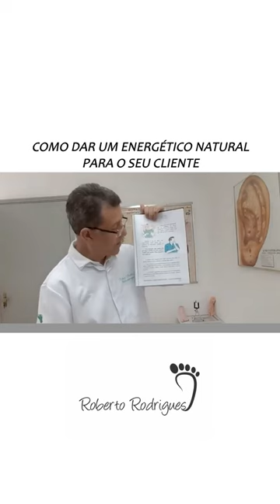Dê um ENERGÉTICO NATURAL para o seu cliente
Olá aqui é o Professor Roberto Rodrigues – Reflexoterapeuta Podal. Atendo minhas Clientes aplicando a Reflexologia e a Reflexoterapia Podal em Sorocaba SP no meu Espaço Terapêutico.
Dou Curso de Reflexologia Podal Online e também Presencial. Meu foco principal é a FIBROMIALGIA e as Dores Crônicas em que ensino a também Auto Massagem.
Meu Curso de Reflexoterapia Podal é Profissionalizante com APOSTILA, AULAS ao VIVO e AULAS GRAVADAS e CERTIFICADO.
Meus Cursos estão voltado para Massagista, Massoterapia, Massoterapeuta, Podologia, Podóloga, Manicure, Pedicure, Quick Massage, Esteticista.
Enfim para todas as pessoas.
Tenho muito conteúdo Gratuito e diversas aulas Grátis.
Profissionais na área da Podologia tem usado da Reflexoterapia em seus Clientes com ótimos resultados.
Se você tem Sintomas da Fibromialgia e quer saber Como Tratar a Fibromialgia, eu tenho o Curso de Reflexologia Podal em Sorocaba e também faço meus Atendimentos Terapêuticos.
A Reflexoterapia em Sorocaba e em outras localidades estão sendo ensina pela minha metodologia.
Se você é Podólogo e quer agregar mais este Serviço eu Roberto Rodrigues, posso lhe ajudar.
Algumas indicações da Reflexologia e da Reflexoterapia Podal.
Dores Físicas e Dores Emocionais em geral
Algumas contra indicações da Reflexologia e da Reflexoterapia Podal.
Mulheres em Gestação, Marcapasso, Varizes, Trombose, Fraturas, Câncer, etc.

FIBROMIALGIA I TROMBOSE I REFLEXOLOGIA PODAL